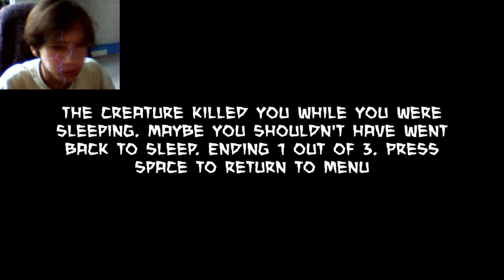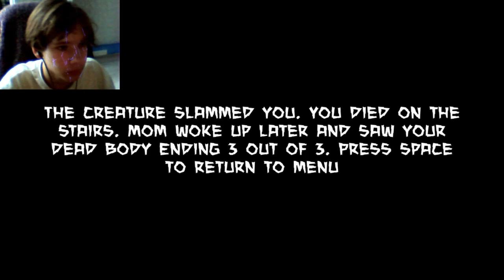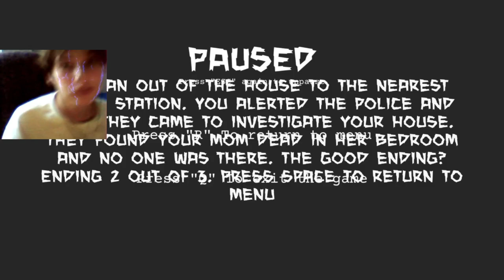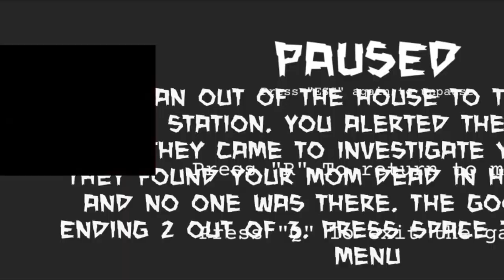Кто-то в моём доме, и мне это надо узнать | LightSwitch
поиграл я значит в хорор и выключал там свет...
Мой инстаграм:smyaub_creative
smyaub сreative